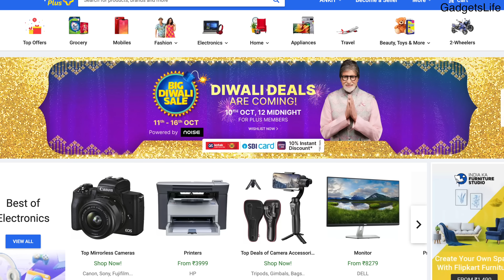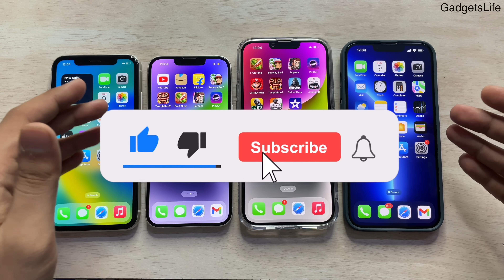iPhones Big Price Drop😍🔥 | Flipkart Big Diwali Sale | iPhone 13, 12 Mini, 11 (HINDI)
This Video is regarding Upcoming Flipkart Big Diwali Sale which is going to get live from 11 October to 16 October.
I have discussed all the important things that you may need to know!

Note: I have discussed expected pricing for iPhones, actual price may vary, but this sale is a good sale to buy any product or iPhones, as there will be no sale like this in upcoming time!